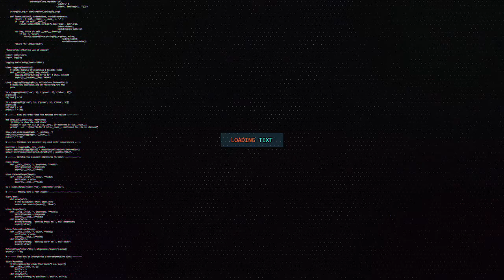SUUQ CUSUB O LAGA FURAY MAGALADA HARGAYSA OO SHAQAYNDOONA KHAMIISTA IYO JIMCAHA